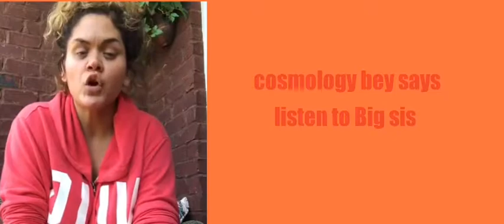Don't allow hateful situations to turn you into a bad person